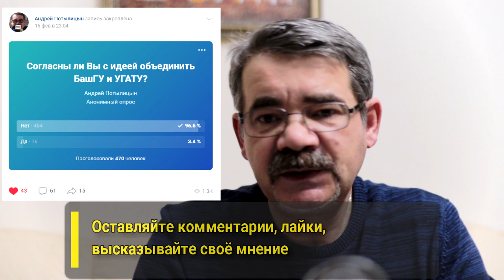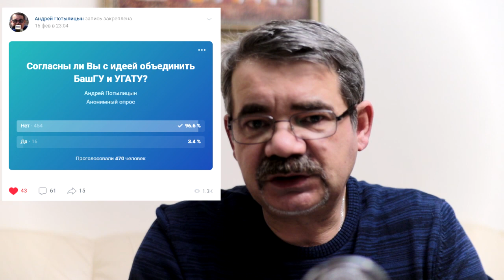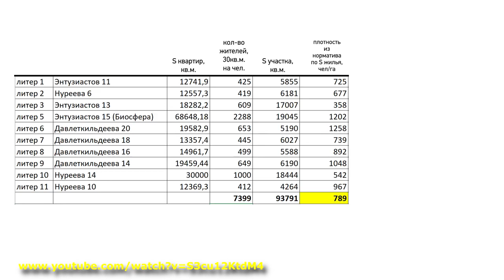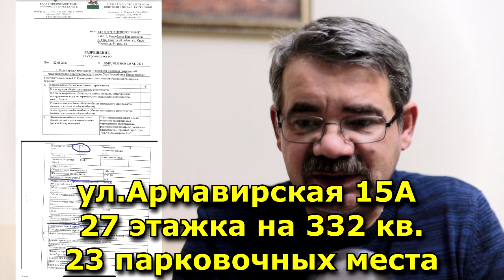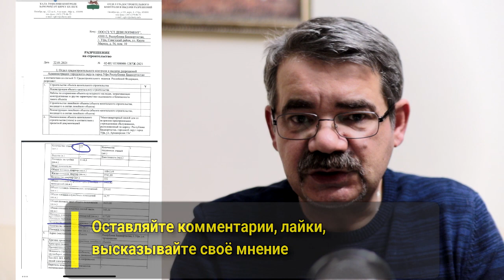"Зачем Уфе новый цирк?!" "Открытая Политика". Выпуск - 278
Хронометраж выпуска:
00:28 - Цирк с конями;
07:57 - Отопительный цирк;
14:29 - Двойные стандарты Хабирова;